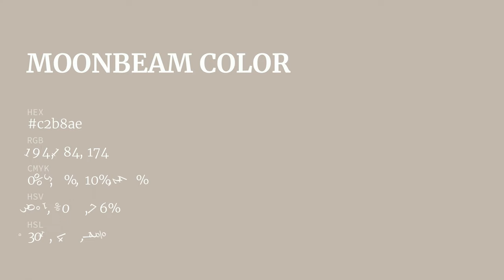Moonbeam color c2b8ae hex color - Brown color - Cool color c2b8ae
What color is Moonbeam ? c2b8ae hex color - Brown color - Cool color c2b8ae

Hex c2b8ae Color Code is also known as Moonbeam color.

Hex c2b8ae Color code in RGB color code model is created after adding 76.08% red color, 72.16% green color and 68.24% blue color.
Hex c2b8ae Color code in CMYK color (process color) code model is generated after subtraction of 0% cyan, 5% magenta, 10% yellow and 23% black.